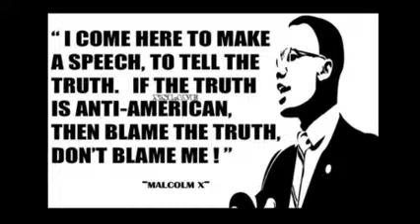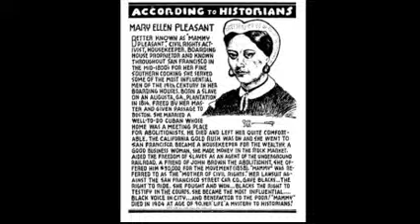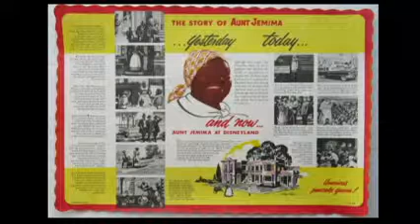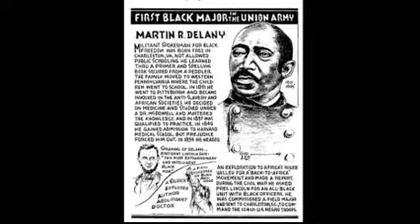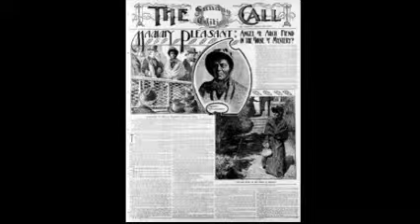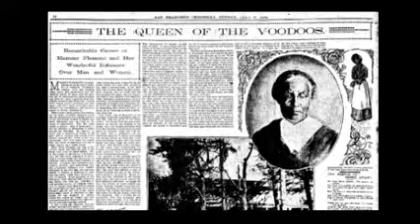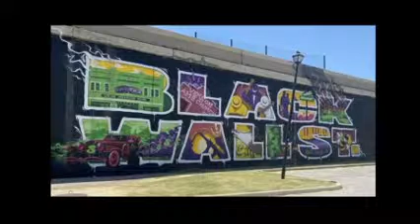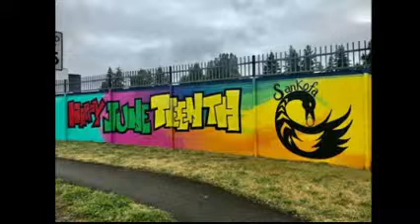JUMP FOR JOY IT'S JUNETEENTH TIME, PART XXV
Mary Ellen Pleasant and the House of Mystery. She was the conductor at the end of the line, during slavery time. Her house a way station of a different kind. She defied the odds and over time helped many a sojourner start a new way of life, both Black and White, many people had to take flight and could depend on the lady of Mystery in old San Francisco. Living high on the hill a life that narry a one can believe was real. Even today she's a mystery still.